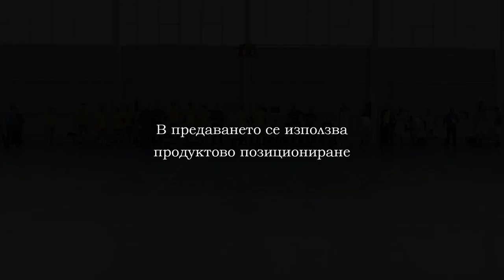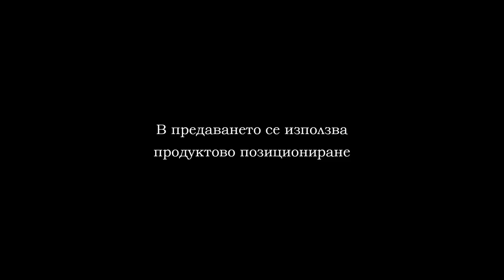Хандбал 22022020 Спартак - Добруджа Част 1